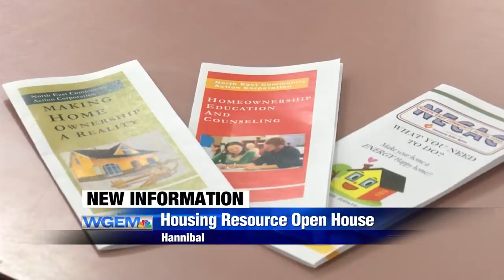Hannibal looks to boost home ownership through area agency programs